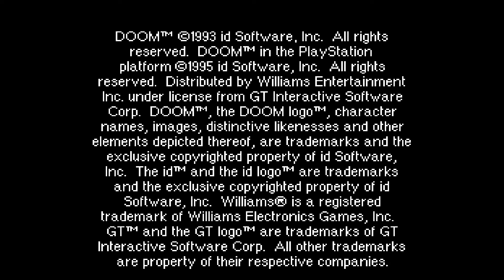DuckStation 0.1-2854 | DOOM HD | PS1 Emulator Gameplay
My Specs:
GPU: AMD Ryzen 5 Pro 4650G with Radeon Graphics
4GB RAM
Windows 10